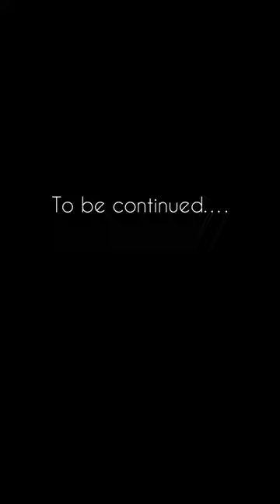Mama tries to make peace between Versace and Grandma Tammy